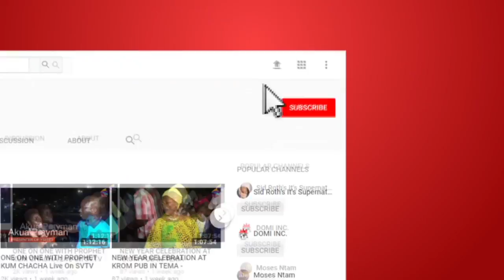I drop out of school at class 6 - Stephen Appiah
Former Ghana International, Stephen Appiah has revealed exclusively to SVTV Africa that he dropped out of school in Primary 6 to pursue his career as a footballer